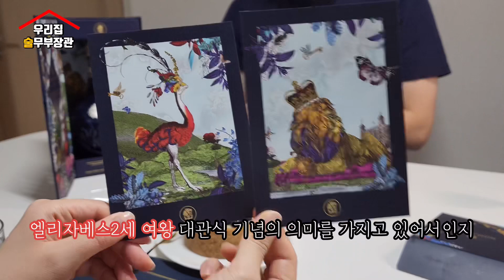로얄살루트21년 시음후기(royal salute21yo) 블렌디드위스키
이래서 로얄살루트 하는구나 라는걸 느꼈습니다.

아주 고급스런 도자기 병 그리고 맛 향

너무나 맛있고 만족 했습니다.

다만 가격이 조금 부담스럽다는 점이.

소중한 사람에게 선물용으로 최고 인거 같습니다.